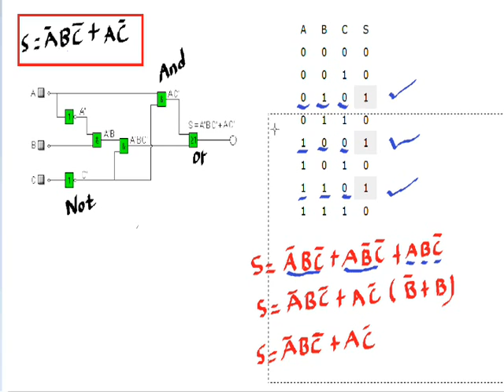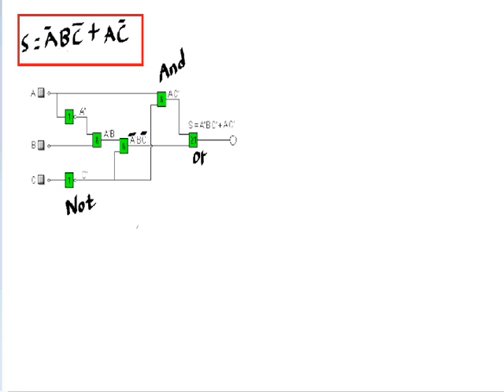Continuación diseño circuito digital-Aire acondicionado (Circuito lógico).